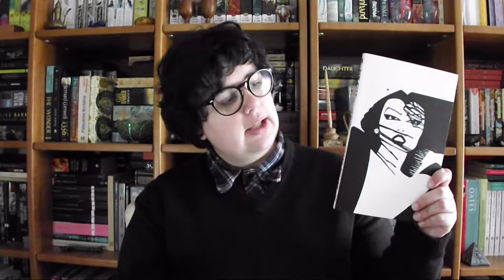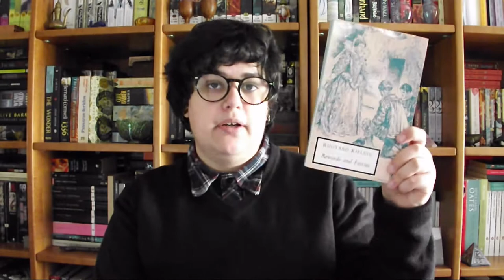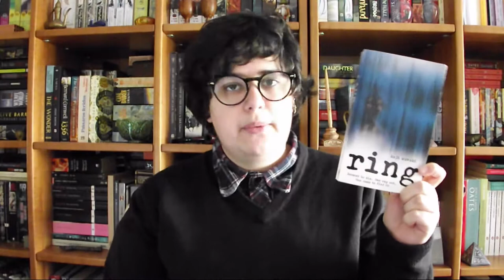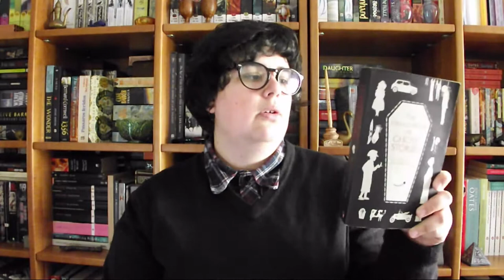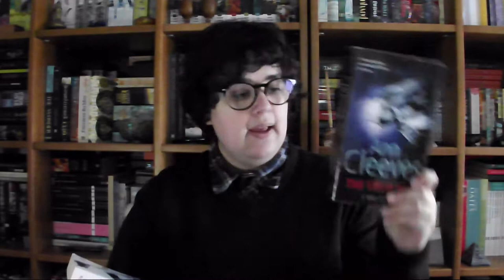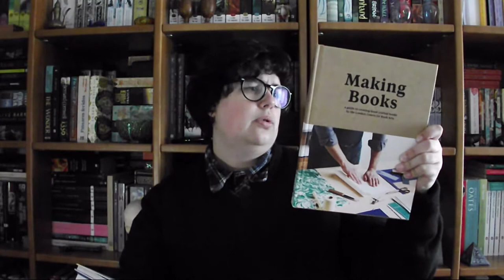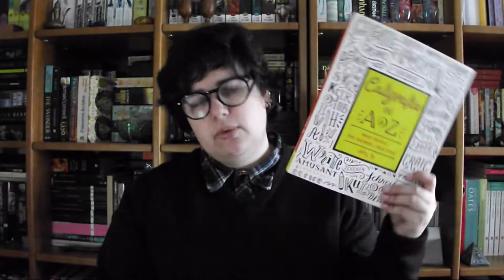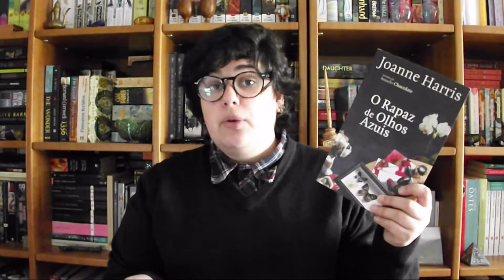Book Haul | Dezembro 2017 - Parte 2 | Bookish Vlogmas Dia 21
O Book Haul da desgraça! Preparem uma bebida quente e disfrutem do vídeo!

📚 Livros mencionados!
- Sin City Volume 5: Family Values de Frank Miller
- Sin City Volume 7: Hell and Back de Frank Miller
- Blaze de Stephen King
- Thinner de Stephen King
- The Collected Stories Of Colette de Colette
- Puck of Pooks Hillde Rudyard Kipling
- Rewards and Fairies de Rudyard Kipling
- Selected Short Stories de H.G. Wells
- Far from the Madding Crowd de Thomas Hardy
- The Crow Trap (Vera Stanhope 1) de Ann Cleeves
- Telling Tales (Vera Stanhope 2) de Ann Cleeves
- Raven Black (Shetland Quartet 1) de Ann Cleeves
- White Nights (Shetland Quartet 2) de Ann Cleeves
- Ring de Koji Suzuki
- The God of Small Things de Arundhati Roy
- Affinity de Sarah Waters
- The Little Stranger de Sarah Waters
- The Virago Book of Ghost Stories de Richard Dalby
- Imagine a Forest de Dinara Mirtalipova
- Making an Impression de Geninne Zlatkis
- Fun Home de Alison Bechdel
- Big Magic de Elizabeth Gilbert
- Making Books de Simon Goode
- Quando os lobos uivam de Aquilino Ribeiro
- Caligrafia de A a Z de Abbey Sy
- As 5 Cores da Cozinha Saudável de Vânia Ribeiro (Made by Choices)